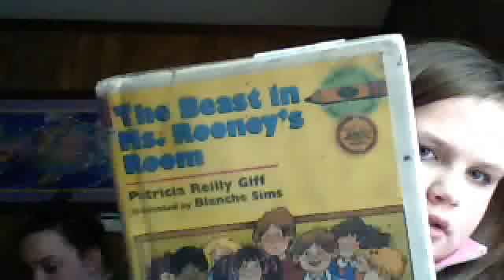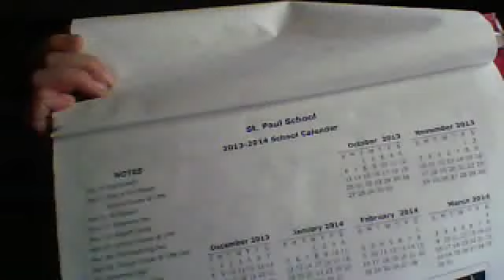What is my bootbag !!!!!!!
My suff!